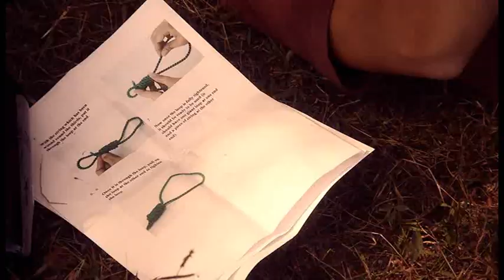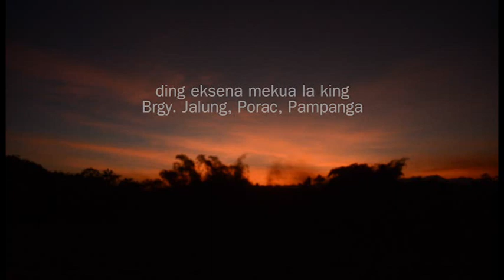END: Suicide short film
KAPUPUSAN (End)
a film by Jason Paul Laxamana
cast: JM Aguila, Red Dungca
Kamaru Productions 2012

Mario encounters a childhood friend who is planning to commite suicide in the forest.